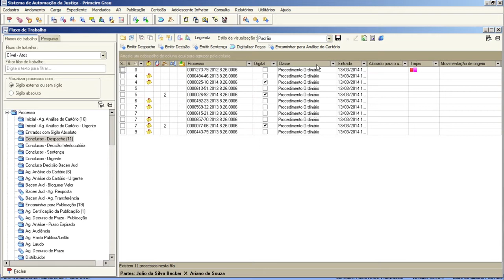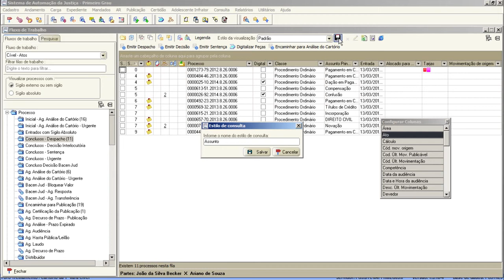Minuto Digital - Episódio 5 - Como agrupar processos na fila de trabalho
Minuto Digital - dicas de uso dos sistemas de informática do Tribunal de Justiça de São Paulo para usuários internos (magistrados e servidores) que facilitam o dia a dia de trabalho.
Episódio 5 - veiculado em 23/4/2014